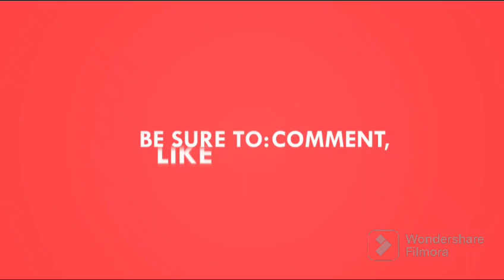Rajasthani song || Bansa म्हारा Super लागे || Banni bance video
teg:-
ओके यूट्यूब दिस वीडियो डांस वीडियो एंड नेचुरल वीडियो इस वीडियो में नृत्य दिखाया गया है राजस्थान इस वीडियो के दौरान आप को डांस सिखाया जाता है इस वीडियो को देखकर आप स्टेप सीख सकते हैं यूट्यूब यह वीडियो कॉपीराइट नहीं है इशू इस वीडियो में कोई चीज कॉपी पेस्ट नहीं है तो यूट्यूब

Really need your support.